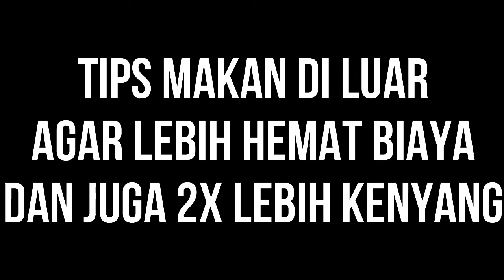Tips Makan Diluar Agar Hemat Biaya Dan Juga 2x Lebih Kenyang